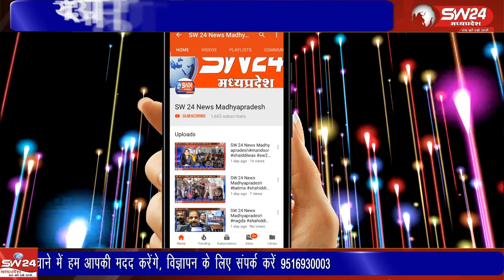माताजी मंदिर परिसर में श्रावणी उपाकर्म पर्व के तहत ब्राह्मणों ने हैमाद्री कर नवीन जनेऊ धारण किए।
रक्षाबंधन के पावन अवसर पर नगर के सर्वब्राह्मण समाज द्वारा आर्चाय उपेन्द्र शुक्ला खरगोन के सानिध्य में देवी श्री लालबाई-फूलबाई माताजी मंदिर परिसर में श्रावणी उपाकर्म पर्व के तहत ब्राह्मणों ने हैमाद्री कर नवीन जनेऊ धारण किए।